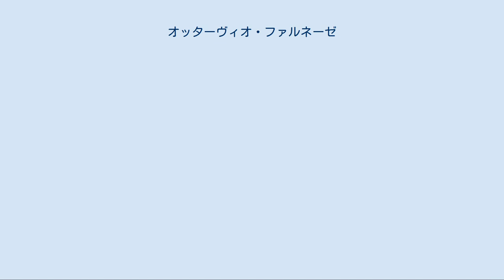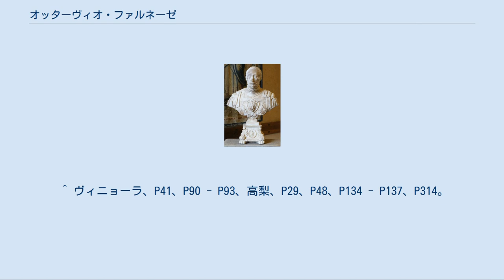オッターヴィオ・ファルネーゼ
オッターヴィオ・ファルネーゼ（Ottavio Farnese, 1524年10月9日 - 1586年9月18日）は、第2代パルマ公及びピアチェンツァ公（在位：1547年 - 1586年）。
初代パルマ公ピエール・ルイージ・ファルネーゼと妃ジェローラマ・オルシーニの次男として、ヴァレンターノで生まれた。
 ローマ教皇パウルス3世は祖父、枢機卿アレッサンドロ・ファルネーゼは兄、ウルビーノ公グイドバルド2世・デッラ・ローヴェレの妻ヴィットーリア・ファルネーゼは姉である。
また枢機卿ラヌッチョ・ファルネーゼ、カストロ公オラーツィオ・ファルネーゼは弟。
 1538年に神聖ローマ皇帝兼スペイン王カール5世の庶子マルゲリータと結婚した。
フィレンツェ公アレッサンドロ・デ・メディチの未亡人であったマルゲリータは、この年若い花婿を非常に嫌った。
しかし、1541年のアルジェでの軍事作戦でオッターヴィオが負傷して帰国すると、マルゲリータの嫌悪感が愛情に変わったという。
1545年に双子の男子カルロとアレッサンドロが生まれたがカルロは夭折、アレッサンドロが後継者になった。
 同年に祖父からカストロ公領を委ねられ、1546年には舅カール5世から金羊毛騎士団員にも選ばれた。
しかし、祖父はカール5世にオッターヴィオへミラノ総督を任命してくれることを打診したが、カール5世の方はフェランテ1世・ゴンザーガをミラノ総督に任命したため皇帝とファルネーゼ家の関係は冷え込んでいった。
また、兄のアレッサンドロは祖父の策略で父からの相続権がオッターヴィオに移されたことに反発していたが、こちらは祖父の配慮で遠ざけられた。
 オッターヴィオ・ファルネーゼ 1547年に父がピアチェンツァで貴族達に暗殺されると、パルマ公国はフェランテ1世に占領されたため、失地回復がオッターヴィオの最初の仕事となった（カストロ公領は弟オラーツィオが相続）。
1550年に教皇ユリウス3世によりパルマは返還されたがピアチェンツァは失われたままだったため、翌1551年にスペインからフランスに離反して金羊毛騎士団勲章を放棄、代わりにフランス王アンリ2世より聖ミカエル騎士団勲章を授与、第六次イタリア戦争を引き起こした。
1556年に義弟に当たるスペイン王フェリペ2世と和睦してピアチェンツァも返還、1559年のカトー・カンブレジ条約で確認され、1度放棄した金羊毛騎士団勲章も取り戻したが、同時期に家族と離れ離れになり、1556年に息子がスペインへ人質として送られ、1559年には妻もネーデルラント17州の総督として赴任して行った。
 以後パルマ・ピアチェンツァ公国の都市計画を進め、1556年にパルマを公国の首都に定めて通貨改定と農業・商業改革を行い、1561年からパルマで兄が庇護していた建築家ジャコモ・バロッツィ・ダ・ヴィニョーラの設計によるパルマ公宮殿（または庭園宮殿）の建造を始め、1570年頃に街の一角に宮廷を設置、1580年頃にはパルマ公宮殿に回廊を追加した。
またピアチェンツァにパラッツォ・ファルネーゼを建てるべくヴィニョーラを1560年にピアチェンツァへ招き、1561年から工事が始まったが、資金不足とヴィニョーラが多忙で設計に集中出来なかったことなど原因が重なり、1568年に中断された。
 オッターヴィオはティツィアーノ・ヴェチェッリオが1546年に描いた『パウロ3世とその孫たち』のモデルの1人であることが知られるが（祖父と兄も一緒に描かれた）、1566年からパルマの庭園宮殿内の室内装飾に取り掛かり、ジローラモ・ミロラ・ヤーコポ・ザングイーディ（通称ベルトーヤ）らが叙事詩『恋するオルランド』『狂えるオルランド』などを題材にした作品を描き、1573年に「アリオストの間」「接吻の間」と呼ばれる部屋が完成、壁画から天井まで埋め尽くした。
 1586年、61歳で死去。
息子アレッサンドロがパルマ公位を継いだが、スペインの軍人としてネーデルラントで八十年戦争を戦っていたため、孫のラヌッチョが代わりにパルマを統治した。
 マルゲリータとの間に双子の男子を儲けたが、1人は夭折した。
 また、6人の庶子を儲けた。
 ^ a b c 高梨、P141。
 ^ モンタネッリ、P296、ザッペリ、P55、P67。
 ^ a b 高梨、P150。
 ^ モンタネッリ、P309 - P310、ザッペリ、P59、P62 - P64、P67 - P68、高梨、P...